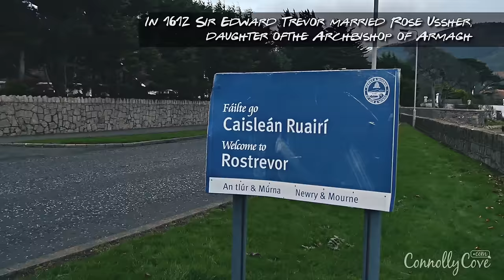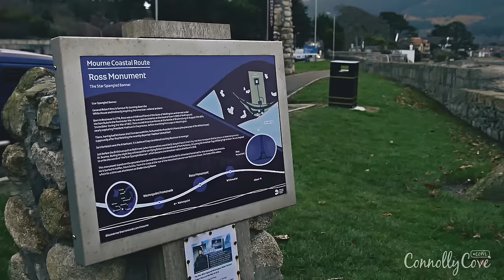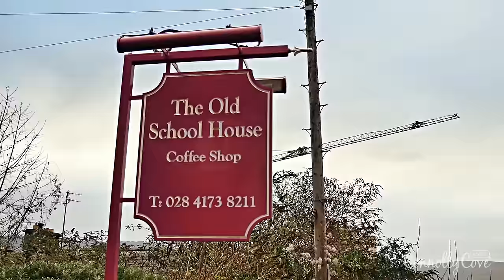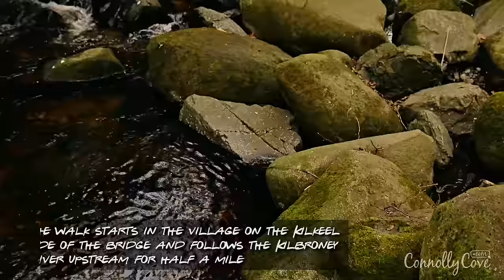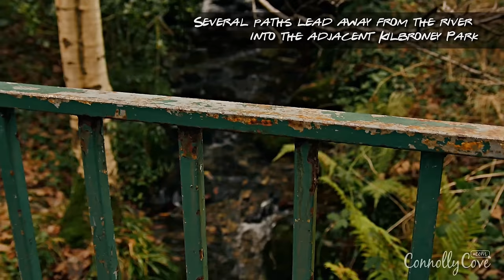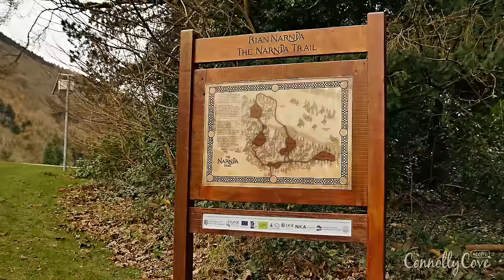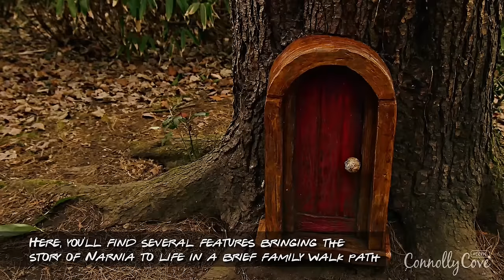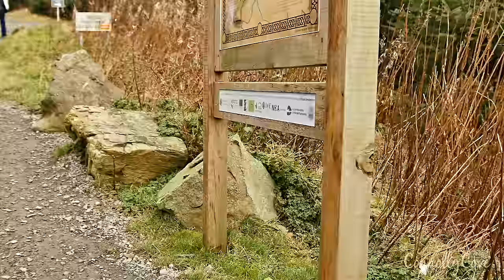ROSTREVOR COUNTY DOWN; the Fairy Glen and Kilbroney Forest-Carlingford Lough-Dolmen and Fairies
Rostrevor is an amazing town to visit - it is located in County Down, Northern Ireland. It is home to many beautiful locations to visit... In the town itself there are some lovely pubs, takeaways and great cafes! (we had loads of tea there!).

As you walk out of the town you cross a bridge and on your left is the Fairy Glen, a wonderful path up along the river - you can also enter the Kilbroney Forest park from here and explore the grounds, see the CS Lewis Trail and if feeling adventurous, head up the climb to the Kilbroney park where the Cloughmore stone sits. Here you will have amazing views back over the town, Ross Monument, Rostrevor Forest and Kilbroney, the Mourne Mountains, Carlingford lough - actually across a good bit of County Down! :-)

Rostrevor is known to be a village and townland in county Down in Northern Ireland, it is within Newry, Mourne and Down District. Rostrevor lies at the foot of Slieve Martin on the coast of Carlingford Lough. One of the several interesting things that make this village and townland more beautiful is the Kilbroney River that flows through it.

There are different suggestions behind the origins of the name "Rostrevor". The second part of the name "Trevor" came from the name of Sir Edward Trevor who settled in the area in the early 17th century and was then succeeded by his son Marcus Trevor who later on became Viscount Dungannon. The first part of the name which is "Ros" is believed to come from the name of Edward Trevor's wife who was called "Rose".

There are different attractions that tourists could visit in Rostrevor, there is "the big stone" which is located nearby Cloughmore and perched on the slopes of Slieve Meen This stone which is also referred to as "Cloughmore Stone" was placed there by the retreating glaciers during the last Glacial Maximum although there are some legends which people believe that say that the stone was thrown by a giant from the Cooley Mountains on the other side of Cloughmore Lough and this legend also says that walking seven times around this stone will bring you good luck!

Another attraction in Rostrevor is Kilfeaghan Dolmen which is situated on the main Kilkeel to Newry road which is only three-quarter miles from Rostrevor. This is believed to be the biggest in Ireland and estimated to weigh between 35 to 40 tons.

Adding to the list of places to visit in Rostrevor, there is also the old church that stands in the graveyard on the Kilbroney Road and there is also the Bell of Bronach in the village's Catholic church which was believed to scare the passers at night during the stormy weathers.

There are two rivers in this village and that is another thing that attract people to it because who out there does not enjoy the idea of sitting, walking or even living by the river? Almost nobody.

The Ross Monument is also one of the important attractions in Rostrevor which we should shed the lights on. This monument has been there on Shore Road and was erected in 1836 and restored once again in 2008. This monument was instructed to honor Major General Robert Ross who fought in both Europe and America and it was also built to celebrate the victory of the American Forces at Bladensburg. Ross Monument is situated where Robert Ross intended to build his retirement home.

Among the important places that one could also visit when it comes to Rostrevor, there is the Fairy Glen which is at the Kilbroney Park Entrance and check the Narnia Trail which is also located inside and one of the places that families enjoy, adults and kids

It is interesting to visit every corner in the city or town which you are going to travel to and visit, and these are the most important and the highlights of Rostrevor which every one going there should go and check.

This is one of the trips which we have made to Rostrevor and the places we liked the most is the Ross Monument and the Fairy Glen because one tends to explore the history of the place and at the same time will go through the adventure of exploring the Narnia Trail and all the different sculptures which are found there along the different stops inside.

Did you visit Rostrevor before? Have you ever been to any of these different attractions which we have suggested and stated? If you have been there then share your feedback with us and tell us more about the places and things which you loved the most and those which you didn't.

Just outside the town you will find more wonders like the Kilfeaghan Dolmen, it might take more than 1 day to visit! Put Rostrevor County Down on the list today!!